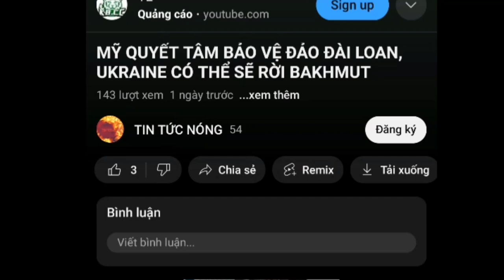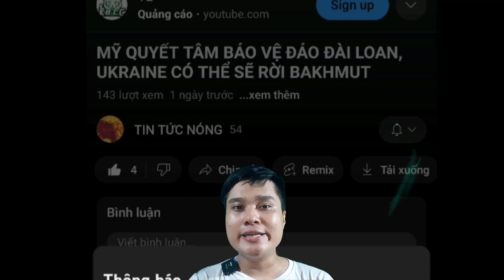Những âm thanh từ dưới đáy biển thắp lên hi vọng cho cuộc tìm kiếm tàu lặn Titan.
Đây là kênh youtube chuyên về các video tin tức nóng chọn lọc hay nhất trong ngày. Cảm ơn cả nhà nhiều.